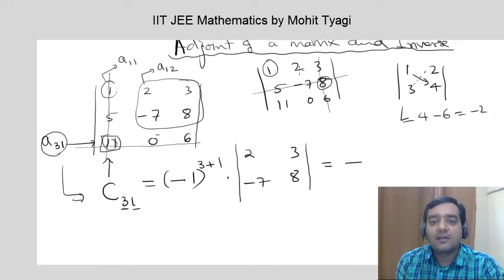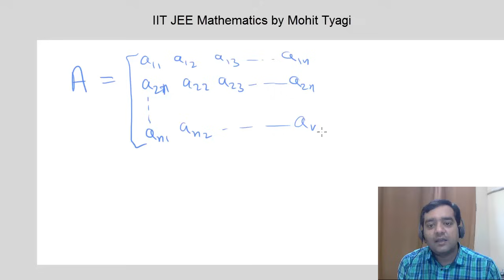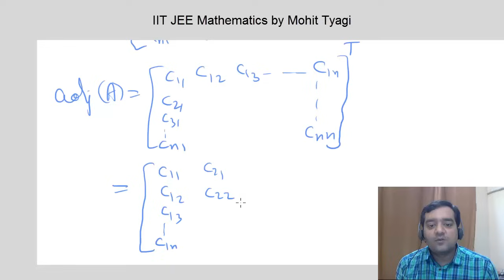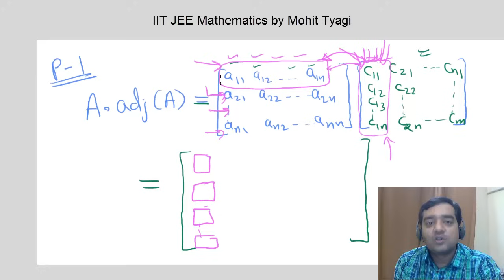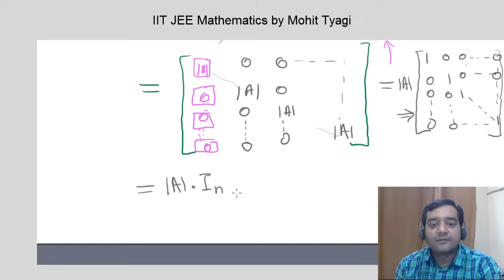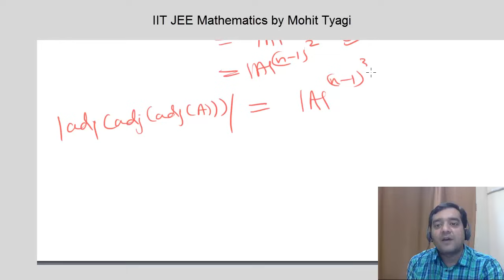#8-Matrices-Adjoint and Inverse of a Matrices IIT JEE Maths video lectures